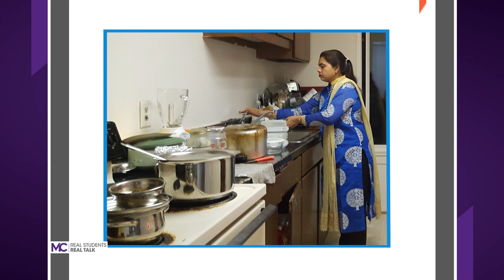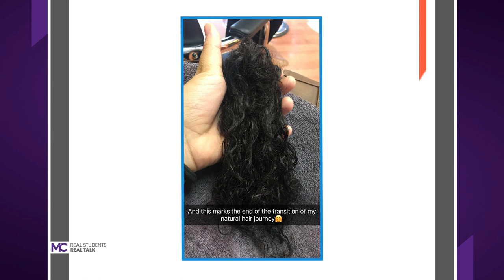How To Overcome Racial Stereotypes - From Someone Who Experienced It. Unique Humans, Common Blood.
Two Montgomery College students of color share about their struggles to overcome colorism, stereotypes, and cultural-conformity pressure on Real Students, Real Talk.